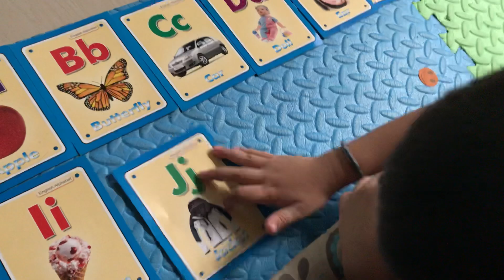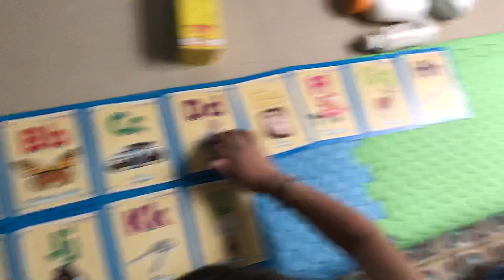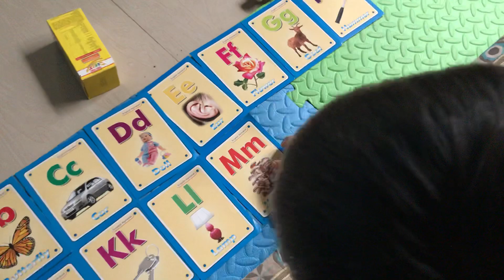First attempt to arrange the alphabet